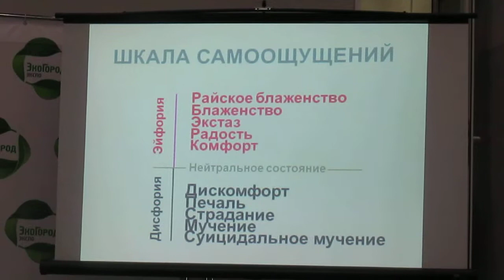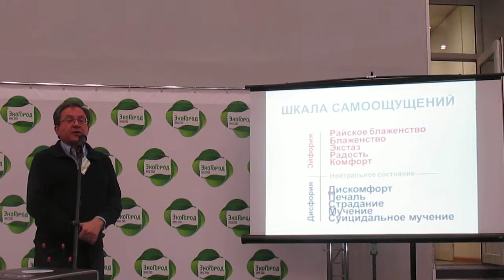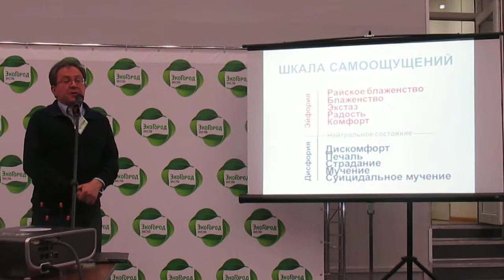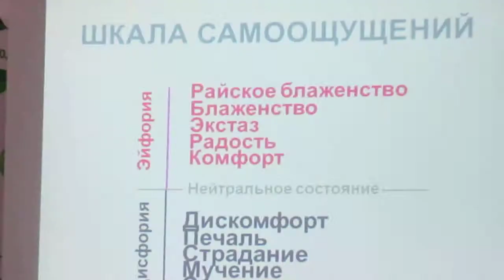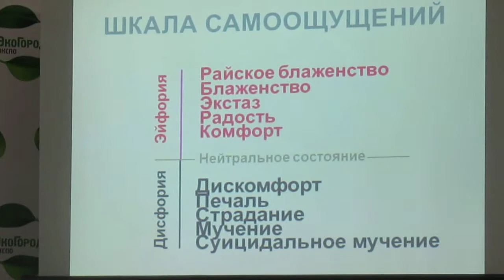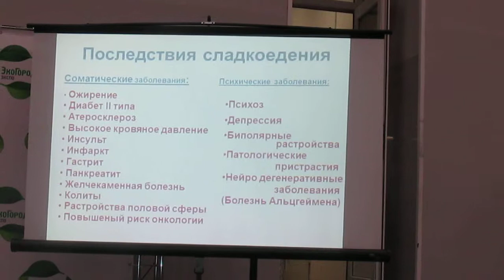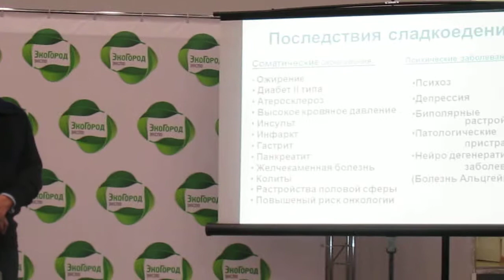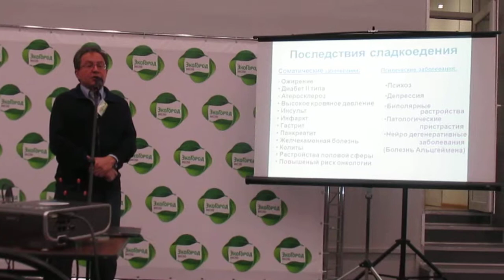"Новый взгляд на принципы питания» Яков Маршак ( часть 3)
Отрывок из выступления  Учёного,  врача - биохимика, математика, основателя  клиники Маршака в России и США Якова Маршака на выставке ЭкогородЭкспо.